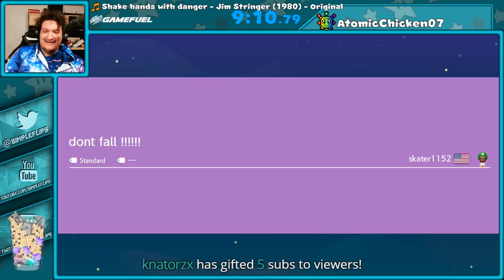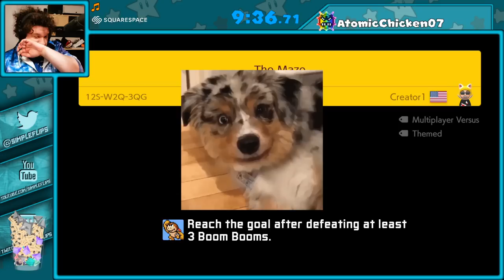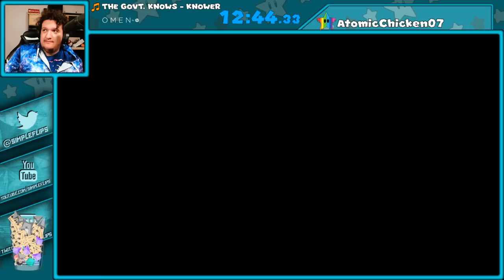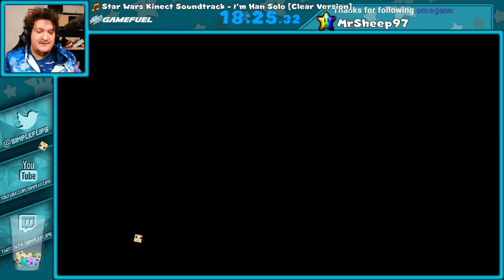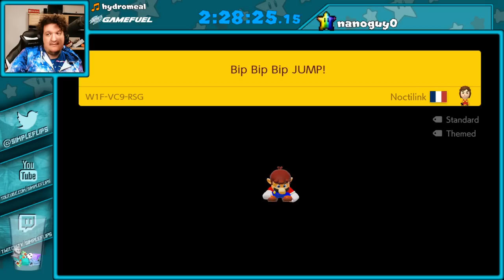[SimpleFlips] Super Mario Maker 2: Multiplayer w/ Murkus, Foxen, & Little_Tub [Feb 14, 2020]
0:00:00 Co-op (Super Expert) w/ Murkus & Little_Tub
0:02:54 Versus (Super Expert) w/ Murkus, Foxen, & Little_Tub
0:45:03 Versus (Expert) w/ Murkus, Foxen, & Little_Tub
2:26:11 Versus (Expert) w/ Murkus & Foxen
2:36:01 Versus (Super Expert) w/ Murkus, Foxen, & Little_Tub